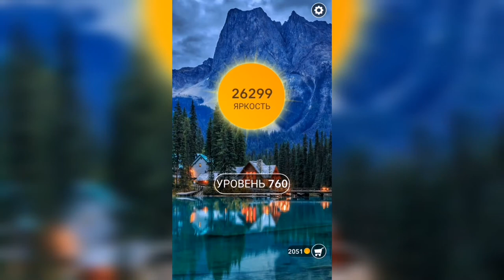Word / Слово Крест: Поиск русского кроссворда / Уровень 760